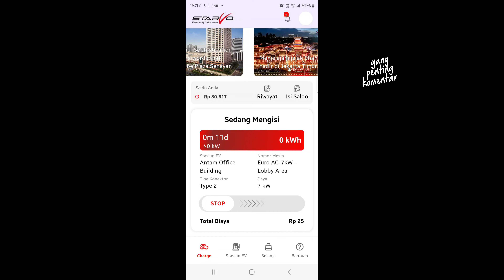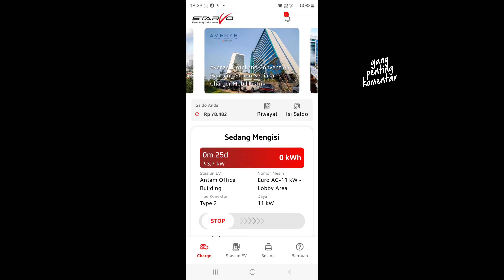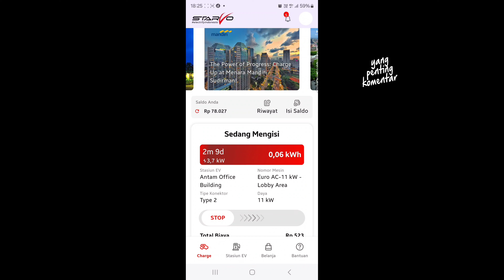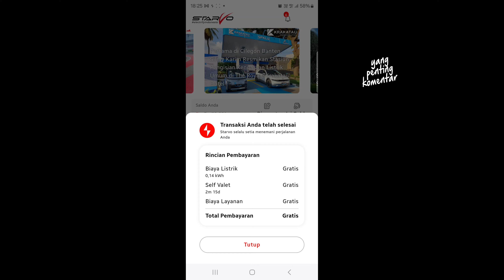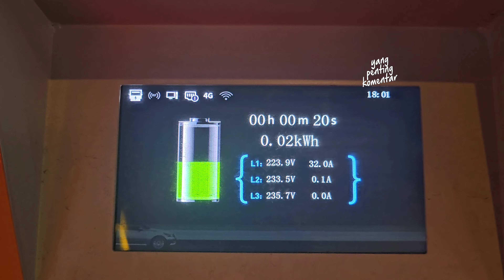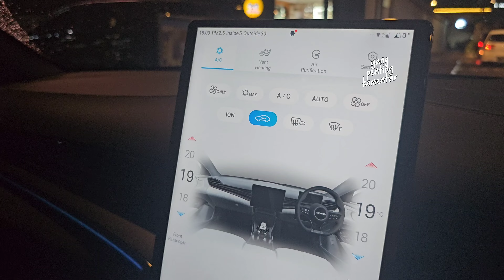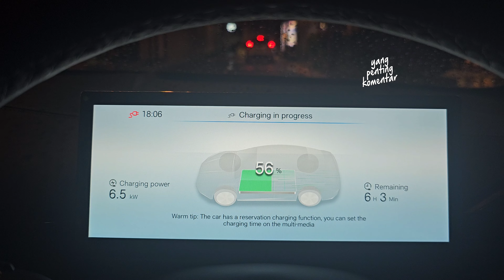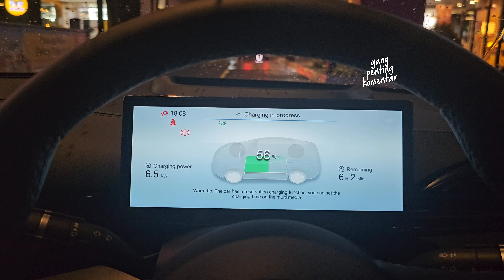Pilih Charger AC Berapa KW untuk BYD Seal? | Voltron McDonald's Margonda Depok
BYD Seal cuma support charger AC 1 Fasa, lantas charger berapa KW yang harus kita pilih?